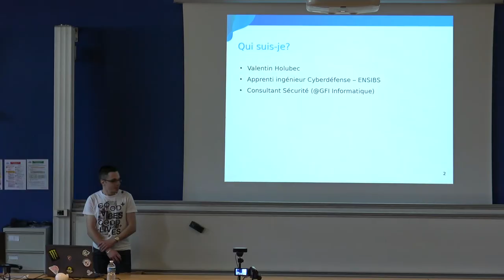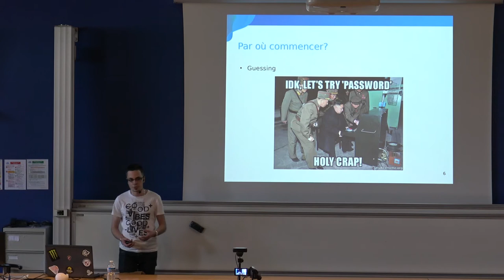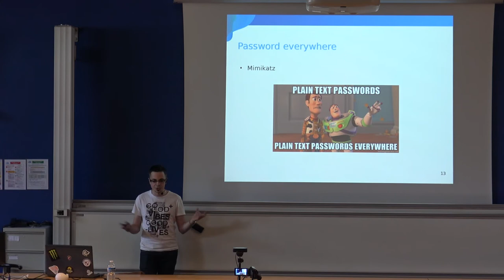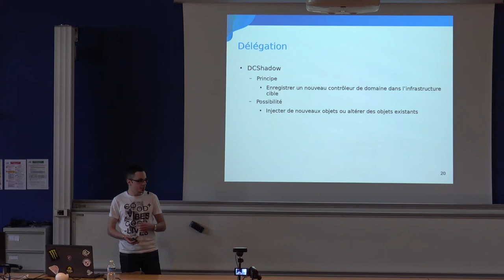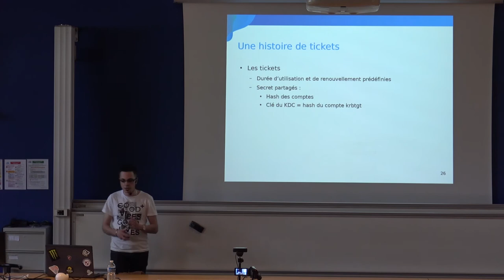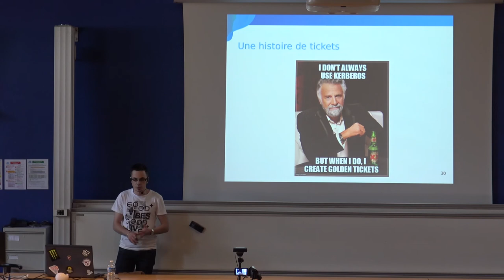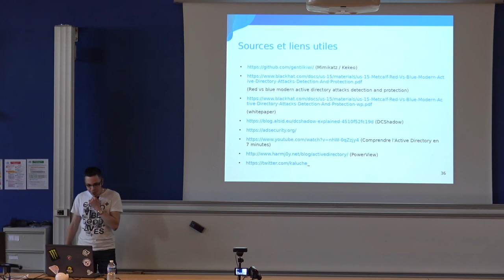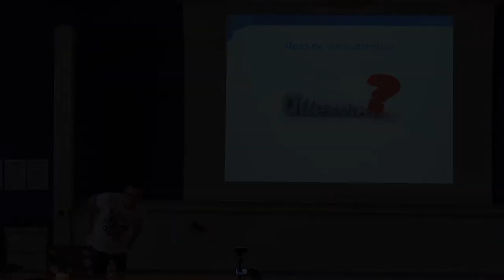L'AD'prime... ou pas ! - Valentin Holubec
Conférence réalisée à la HitchHack du samedi 19 mai 2018 par Valentin Holubec, apprenti ingénieur en 2ème année de cyberdéfense à l'ENSIBS et consultant en sécurité chez GFI Informatique.